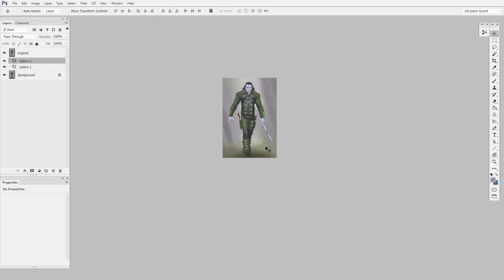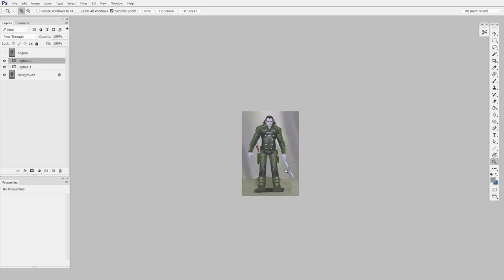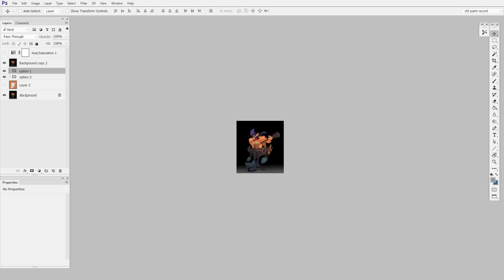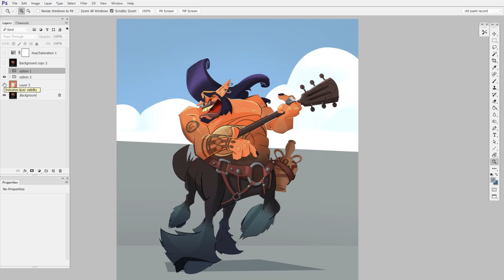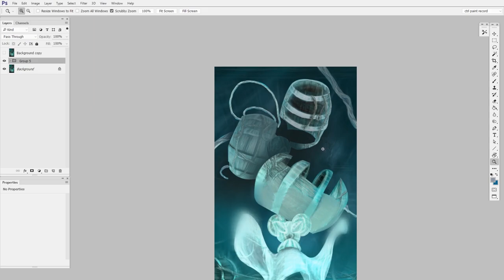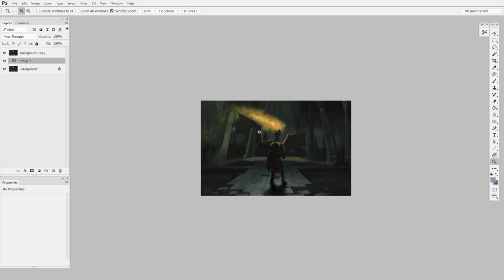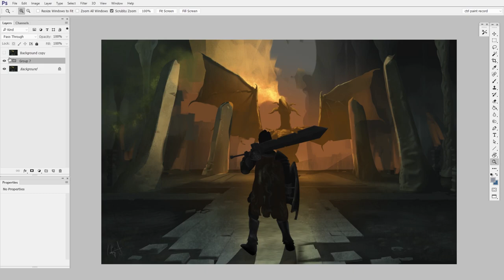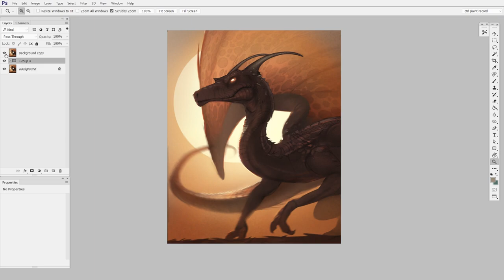Make Clear Shapes | Digital Painting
his episode of the fix list explores problems with shape clarity, and how to fix them.